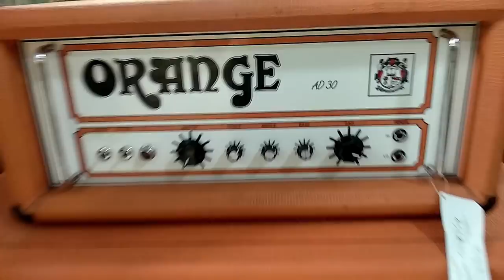Peguei a GUITARRA MAIS BARATA da loja! | Memphis MG30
É possível tocar bem e tirar bons sons da guitarra mais barata da loja? É isso o que exploro nesse vídeo, com a Memphis MG30. Mostro as minhas impressões da guitarra, seus sons com e sem efeitos e comento o que mudaria nela, caso fosse minha.

0:00 - intro e visita à loja de instrumentos
1:37 - por que escolher a guitarra mais barata?
2:33 - TOCANDO a Memphis MG 30
3:28 - guitarras baratas hoje e antes (e a minha primeira guitarra)
4:14 - ela precisa de alguns ajustes
5:03 - porém, passando pelos ajustes...
5:26 - TOCANDO - isolando os sons que usei para demonstra-la
6:26 - TOCANDO - os sons da guitarra sem efeitos
7:34 - opinando sobre o som, pintura e acabamento
8:02 - os detalhes técnicos da guitarra
8:32 - é uma guitarra simples, mas isso não é pouco
8:54 - uma questão pragmática
9:25 - tudo bem ter uma guitarra mais barata
10:18 - enfim...